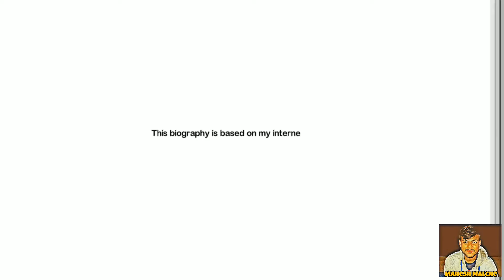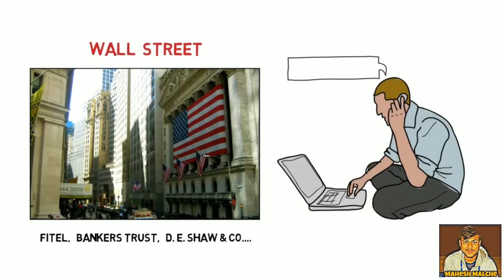Jeff Bezos || The Richest Man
Jeffrey Preston Bezos is an American technology entrepreneur, investor, and philanthropist, who is best known as the founder, chairman, and chief executive officer of Amazon, the world's largest online shopping retailer.